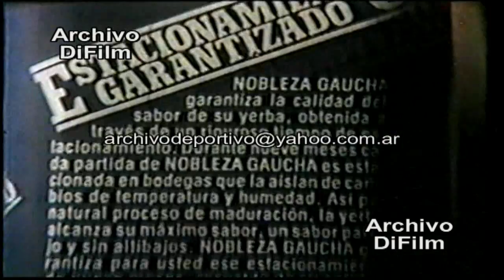Publicidad Yerba Mate Nobleza Gaucha con Rodolfo Ranni - DiFilm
Fecha:
Duración: 41 segundos.
Código: V-08981